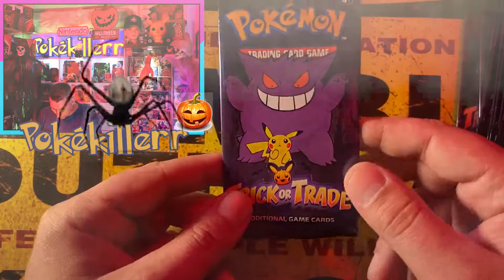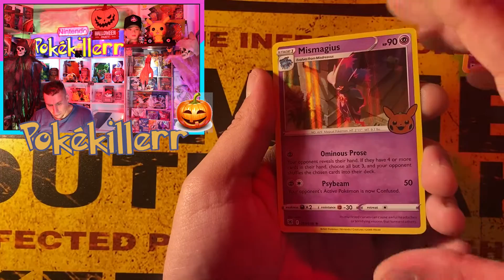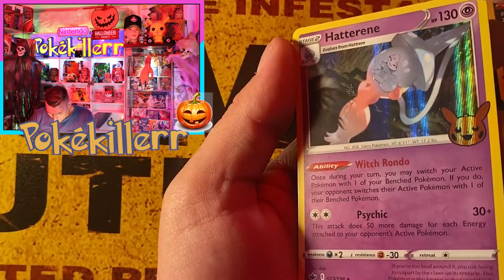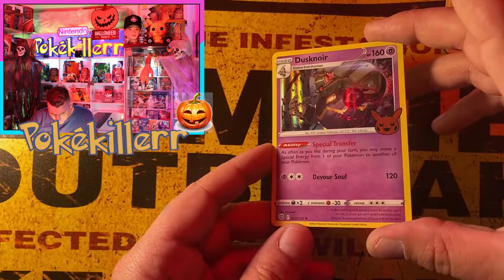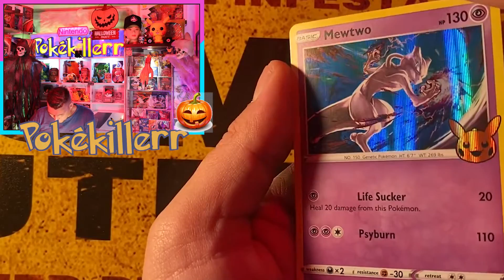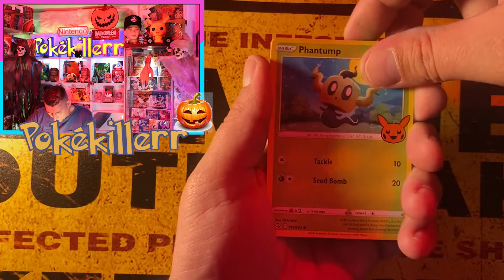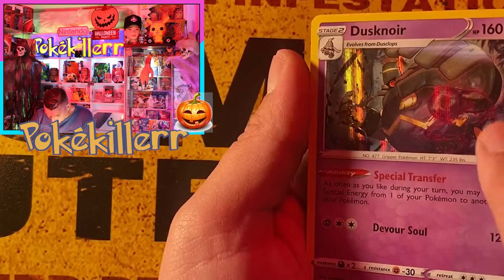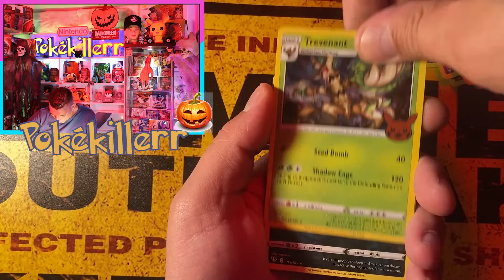POKEMON-Ouverture boosters halloween avec des booster ectoplasma !!!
bonjour a vous nouvelle vidéo incroyable avec tout un décors halloween pour rentrée sur ce moi d'octobre et pour fêter en avance halloween j'ouvre donc c est boosters incroyable Edition halloween avec le Pokémon ectoplasma déçu bref de super booster Pokémon Edition halloween bon visionnage .
je vous met la chaine YouTube de mon amis pokéjap !

pokekillerr5 = -5% sur tout le site !!